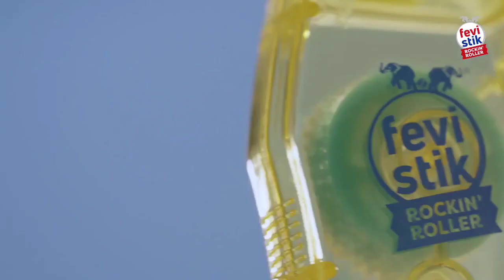Fevistik new glue tape pidilite easy to use kids